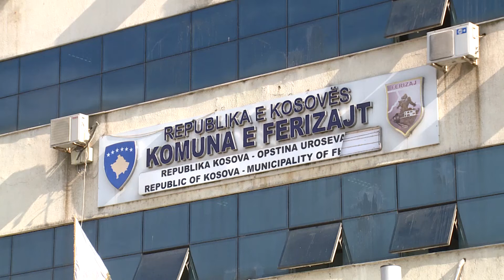Po vazhdon me sukses aksioni "Ta pastrojmë Kosovën" 04 10 2018 Tv Liria